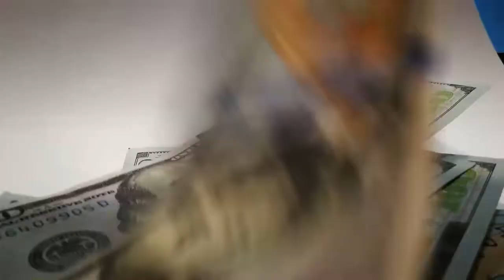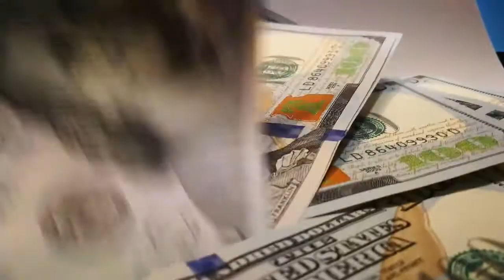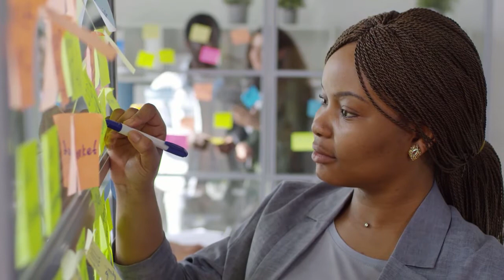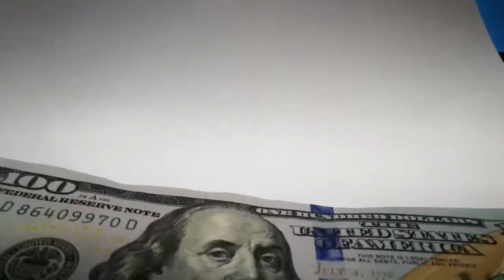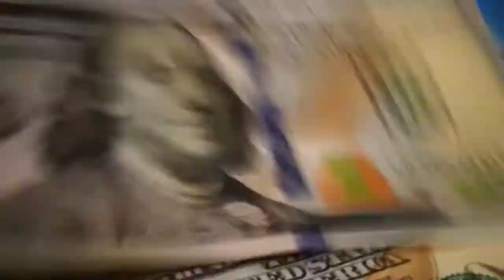Small Business Affirmations #1 with Relaxing Music and Solfeggios 528 Hz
Ray Davis of The Affirmation Spot has recorded a series of affirmations targeted to small business owner and entrepreneurs.

The affirmations promote a positive mindset regarding your business and an encouraging message of forward progress. The affirmations are recorded in first and second-person for maximum impact. It's suggested you listen with headphones and for about three weeks every day for best results.

The Affirmations:

1. I am a successful business owner.
2. Excellence is my personal brand. My commitment to it is unwavering.
3. I am attracting and finding new customers for my business every day.
4. My business grows by word of mouth every day.
5. My revenue and profit is growing every month.
6. I am finding new ways to expand my business with existing customers every day.
7. I am always adapting to meet my customers' needs.
8. I offer world-class service at reasonable prices.